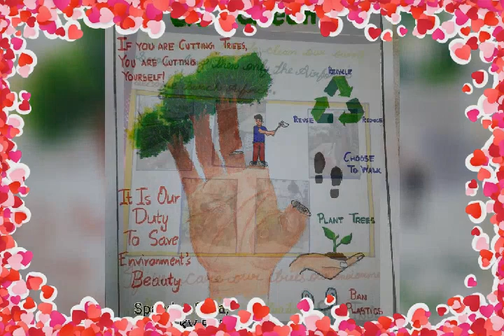Poster Making and Slogan Writing by the students of Kendriya Vidyalaya Barrackpore AFS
Creativity and aesthetic values of student's work